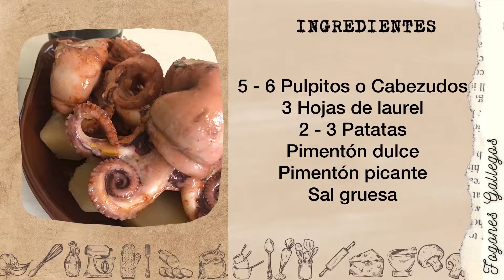Pulpitos o cabezudos a la Gallega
Hola amigos

Hoy os traemos una nueva receta Pulpitos o cabezudos a la Gallega